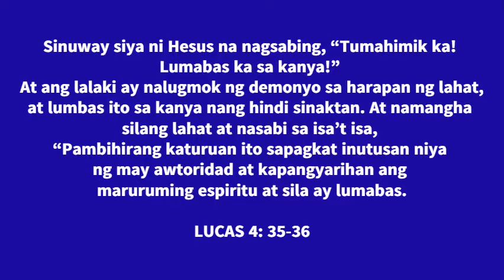LANDAS NG PAG-ASA: “Sa Ngalan ni Hesus”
Martes, Agosto 30, 2022
Martes  ng Ika-22  Linggo sa Karaniwang Panahon
Paggunita kay San Ramon

MABUTING BALITA NG PANGINOON -  LUCAS 4: 31 - 37

Noong panahong iyon, nagpunta si Hesus sa Capernaum, Galilea. Nagturo siya sa mga tao nang Araw ng Pamamahinga at nagtaka sila sa kanyang pagtuturo, sapagkat may kapangyarihan kung siya’y magsalita. Naroon sa sinagoga ang isang lalaking inaalihan ng demonyo o isang masamang espiritu. Sumigaw siya nang malakas: “Ano ang pakialam mo sa amin, Hesus na taga-Nazaret? Naparito ka ba upang puksain kami? Alam ko kung sino ka ikaw ang Banal ng Diyos.” Subalit pinagwikaan siya ni Hesus, “Tumahimik ka! Lumayas ka sa taong iyan!” At sa harapan ng lahat, ang tao’y inilugmok ng demonyo at iniwan nang hindi man lamang sinaktan. Nanggilalas silang lahat at nasabi sa isa’t isa, “Anong uri ng pangungusap ito? Makapangyarihan at mabisa! Pinalalayas niya ang masasamang espiritu, at sumusunod naman sila!” At kumalat ang balita tungkol kay Hesus sa buong lupaing iyon.

Pagninilay ni Paul Gerard Saret : Product Manager, Cargill Philippines. Core Team, REAL Men Fitness Program of NS1C. Covenanted Member of Ang Ligaya ng Panginoon